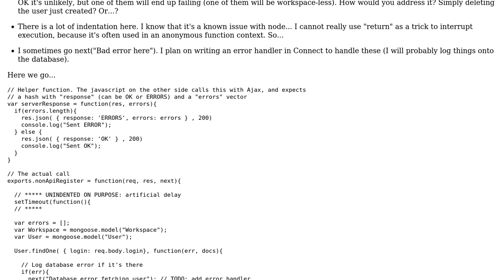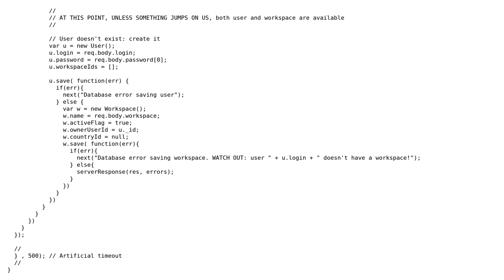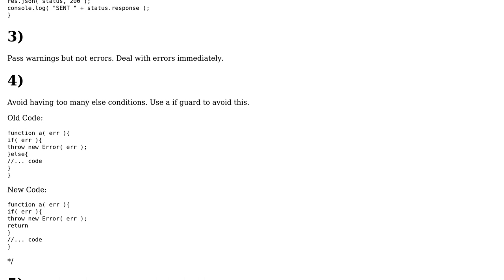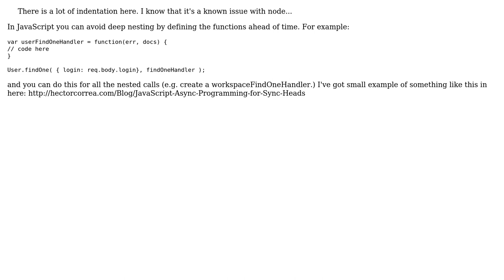A server response written in node/express/mongodb: does this look right? (2 Solutions!!)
A server response written in node/express/mongodb: does this look right?

With thanks & praise to God, and with thanks to the many people who have made this project possible! | Content (except music & images) licensed under CC BY-SA | Music | Images & others | With thanks to user Merc user Larry Battle user Hector Correa and the Stack Exchange Network Trademarks are property of their respective owners. You are responsible for your own actions.